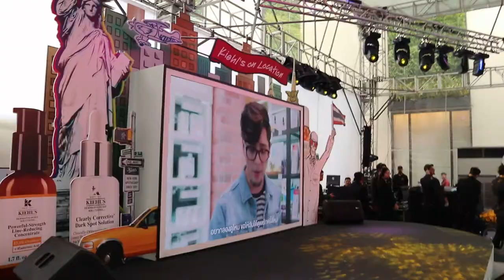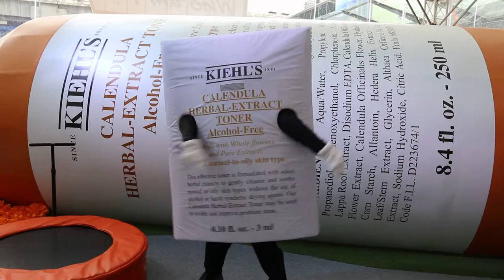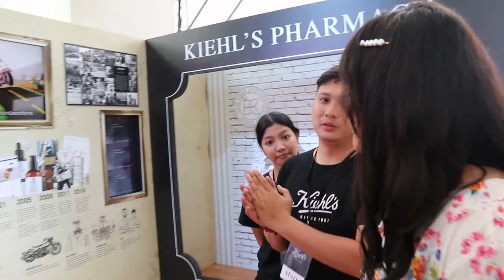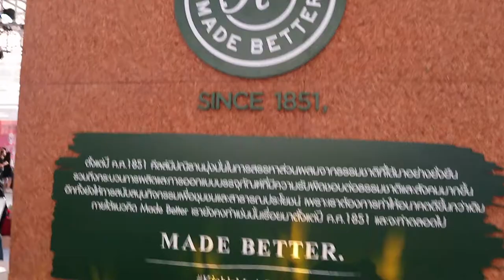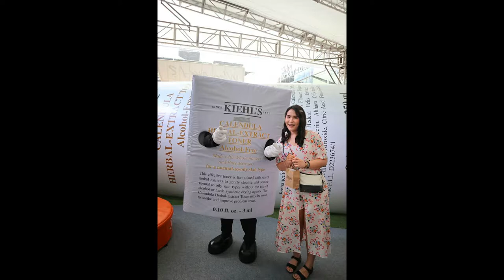พาไปงาน KiehlsOnLocation 2019 | PZployzaiiii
วันนี้พลอยใส ได้มีโอกาสมางานรอบสื่อของ @kiehlsthailand
ได้มาทำความรู้จักผลิตภัณฑ์ของทางแบรนด์ และประวัติของทาง kiehls ซึ่งถือเป็นแบรนด์สกินแคร์เก่าแก่ที่มีเรื่องราวมากมาย โดยต้นกำเนิดแบรนด์นั้นเริ่มขึ้นที่ New York ตั้งแต่ปี 1851 เปิดตัวมาแล้วกว่า 168 ปี ทำให้มั่นใจได้ว่า Kiehl’s เป็นสกินแคร์พรีเมียมที่สารสกัดที่มาจากธรรมชาติ เน้นคุณประโยชน์ และถือเป็นแบรนด์ที่รักโลกอีกแบรนด์นึงเลยค่ะ

สำหรับเพื่อนๆคนไหนที่สนใจจะมาร่วมกิจกรรมกับทาง kiehls สามารถมาได้ตั้งแต่วันที่ 5-10 กันยายน 2562 ตั้งแต่เวลา 10:00น.-22:00น. ที่ Parc Paragon ค่ะ
กระซิบเลยว่า ลุ้นรับสิทธิ์ใช้ kiehl's ฟรีตลอดปีด้วยน้าา